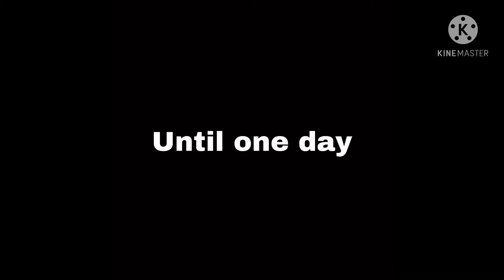The blindness of Paris part 2